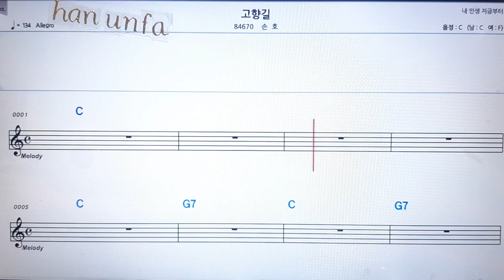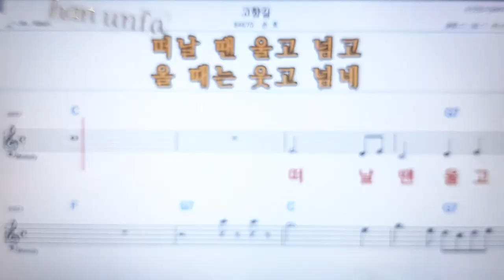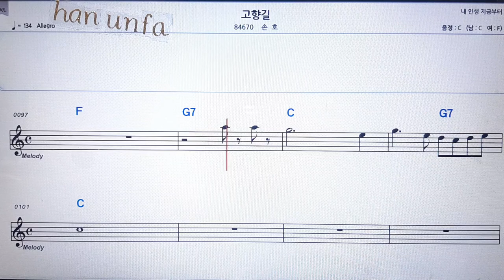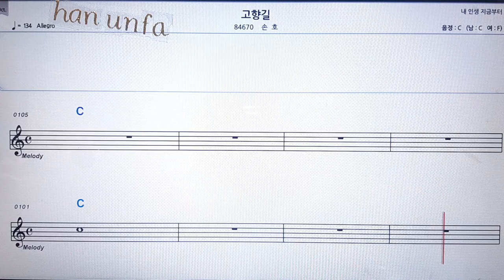고향길/손호💋노래방 반주*기타 코드 악보*가라오케💖Karaoke*Sheet Music*Chord*MR